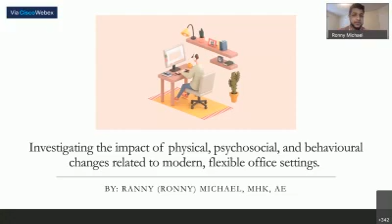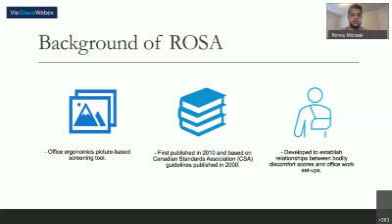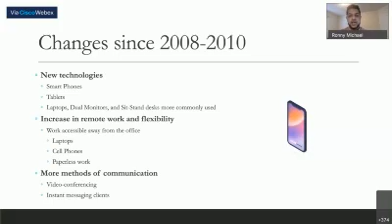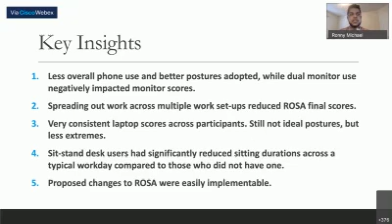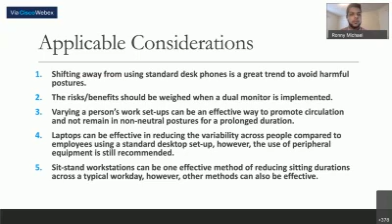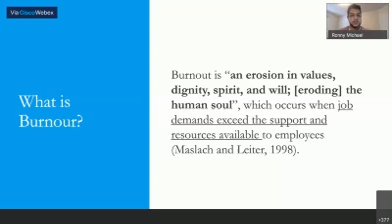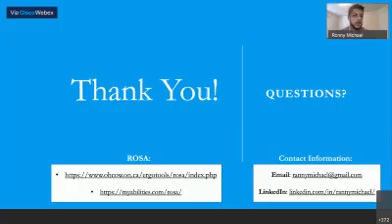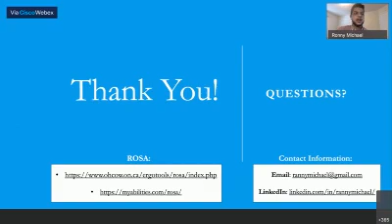Investigating the impact of physical, psychosocial, & behavioural changes related to office settings